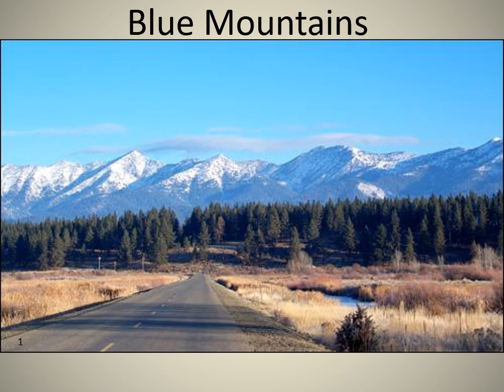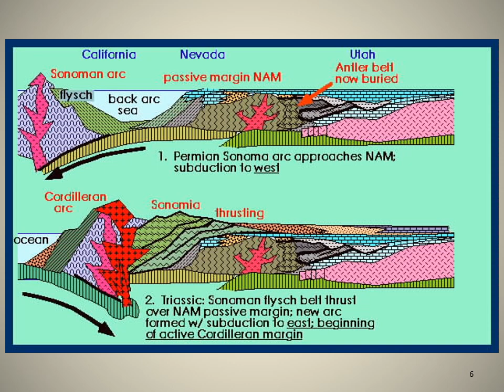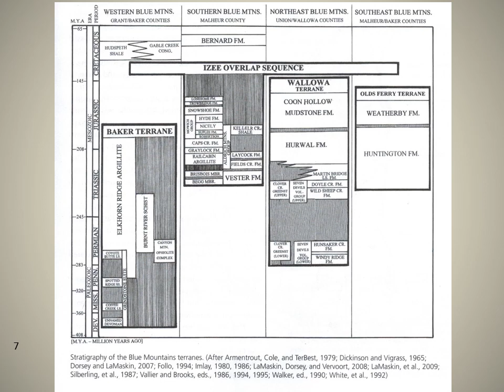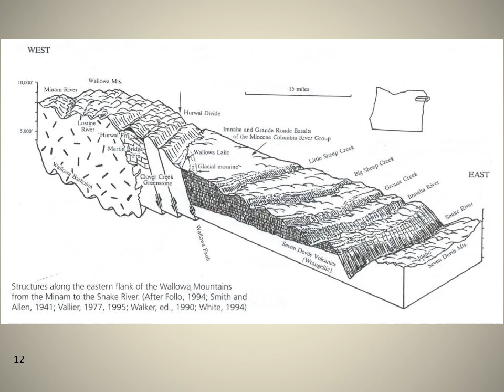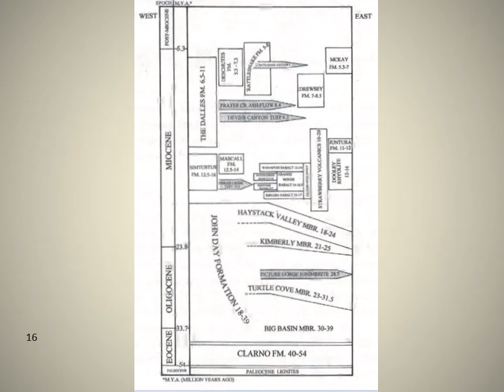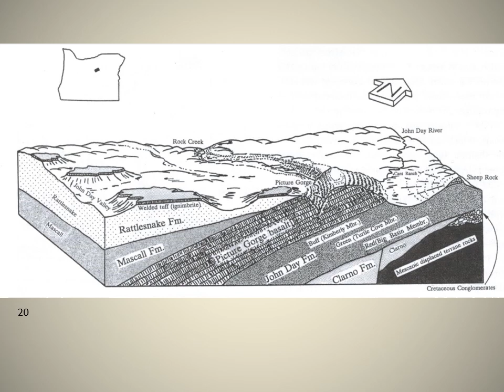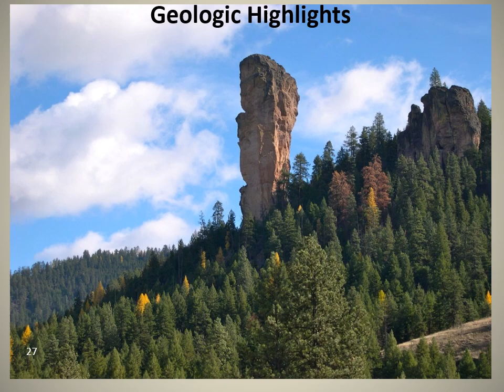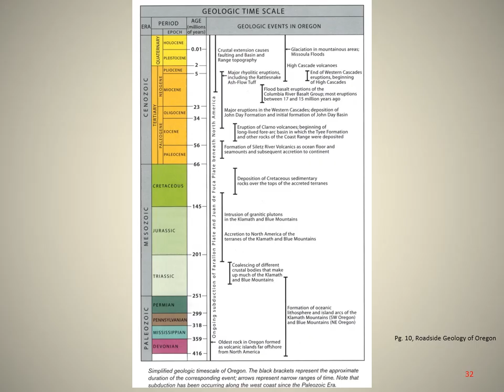Lecture 3 Geology of Oregon Blue Mountains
Gilbert Bernhardt is an instructor of geology at Oregon Coast Community College. Geology G207 introduces the geology of Oregon. Lecture 3 is about the Blue Mountains physiographic province. The textbook used for the class is Oregon Geology by Orr and Orr ISBN 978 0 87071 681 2.